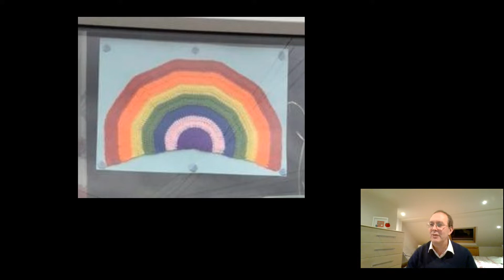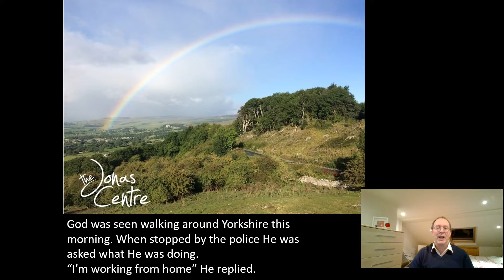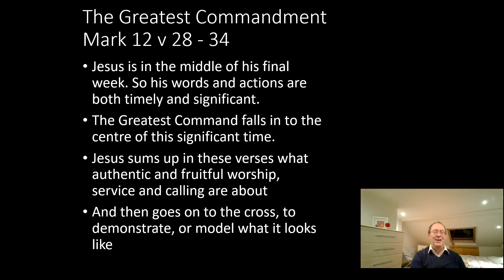Countdown to Easter 03 04 20